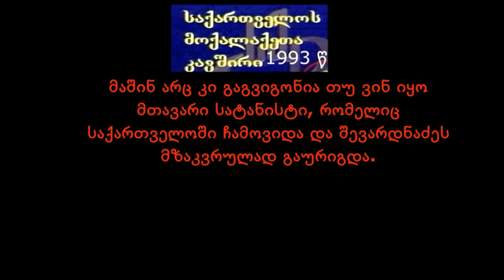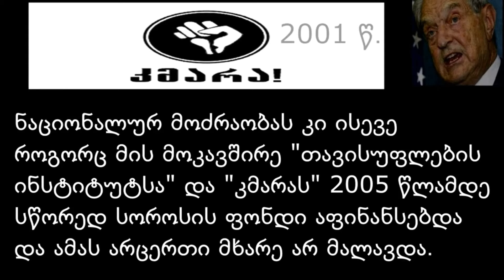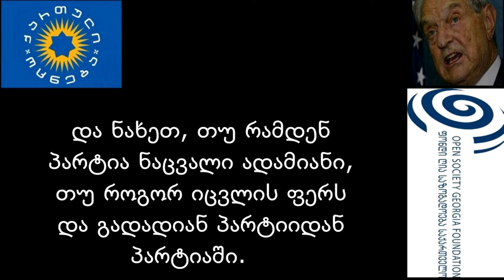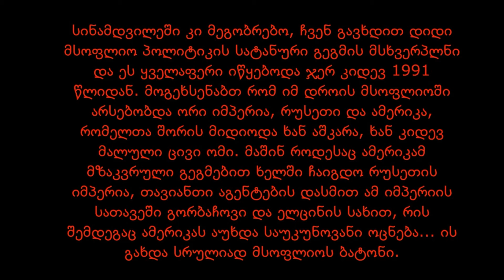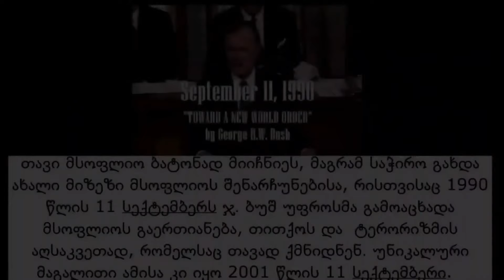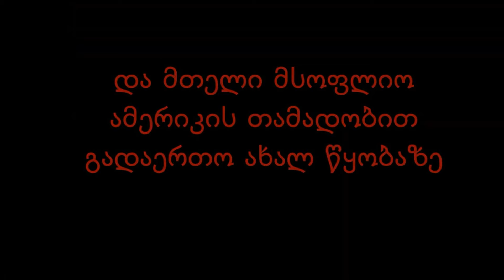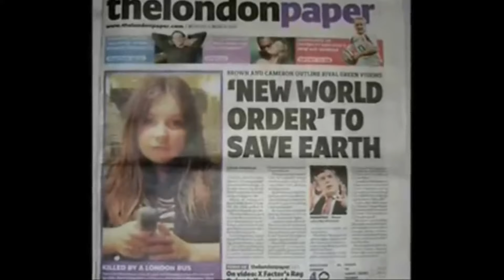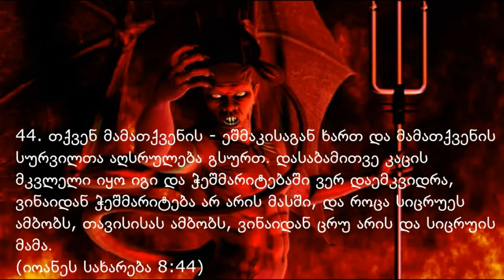მხილება 46. (ეშმაკის ბორბალი 1)